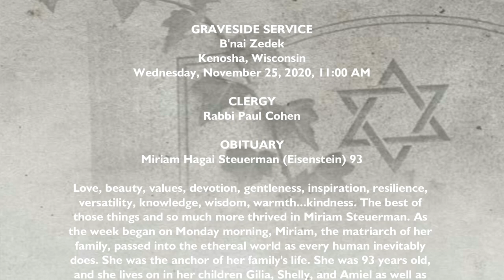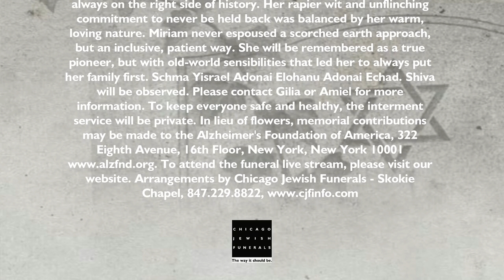Miriam Hagai Steuerman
Miriam Hagai Steuerman (Eisenstein) 93

Love, beauty, values, devotion, gentleness, inspiration, resilience, versatility, knowledge, wisdom, warmth...kindness. The best of those things and so much more thrived in Miriam Steuerman. As the week began on Monday morning, Miriam, the matriarch of her family, passed into the ethereal world as every human inevitably does. She was the anchor of her family's life. She was 93 years old, and she lives on in her children Gilia, Shelly, and Amiel as well as her grandchildren, Dan, Ezra, Talia, Matan, Hagit, Elijah Zalman, Anne Meital and her loving great-granchildren. Born into a religious Jewish family of early Israeli settlers in the late 1920s, Miriam soon bristled at the idea of being held back because she was a woman. She believed "women's rights were human rights" before it ever became a slogan. As a young, attractive woman, she had many suitors, but it was a young American Naval officer who captured her heart. Miriam and Benjamin Hagai Steuerman worked tirelessly to help Israel in its fight for independence, and within months of Israel becoming a state, the two were married. She was a combat medic, while he was working in the Israeli underground. In 1948, a truly independent Israel snapped into focus, and a year later Miriam would give birth to her first child, Gilia, in Israel. A few years later, she and her family moved to the United States where children Shelly and Amiel were born. Miriam would move back to Israel and then eventually back to the US. Along the way she worked toward a PhD in Behavioral Science, a level of education unheard of for women of her generation. She also would become a superintendent of schools in Israel, start a travel business, and teach management courses at the collegiate level. She shattered glass ceilings everywhere she went, but not with a blunt instrument. She favored a velvet hammer, as was her nature. She managed the family finances, was a student, educator, business owner, and much more. But it was her unyielding devotion to her family that rose above all other accomplishments and ambitions. Miriam was good to the core. She fought for what was right. She was religious, but with an intelligence and voracious appetite for all that was historical and scientific. Her detailed explanation of religious texts was interpretive versus literal, the mark of a keen, reflective mind. She was able to reconcile both her faith and her science in a way few are able. She somehow also managed to tap into her creative side, painting and creating works of art in their own right. The left and right brain were always alive and kicking with Miriam. She was both a proud Israeli and a proud American. She taught her children and her grandchildren to be just. She was always on the right side of history. Her rapier wit and unflinching commitment to never be held back was balanced by her warm, loving nature. Miriam never espoused a scorched earth approach, but an inclusive, patient way. She will be remembered as a true pioneer, but with old-world sensibilities that led her to always put her family first. Schma Yisrael Adonai Elohanu Adonai Echad. Shiva will be observed. Please contact Gilia or Amiel for more information. To keep everyone safe and healthy, the interment service will be private. In lieu of flowers, memorial contributions may be made to the Alzheimer's Foundation of America, 322 Eighth Avenue, 16th Floor, New York, NY 10001 To attend the funeral live stream, please visit our website.